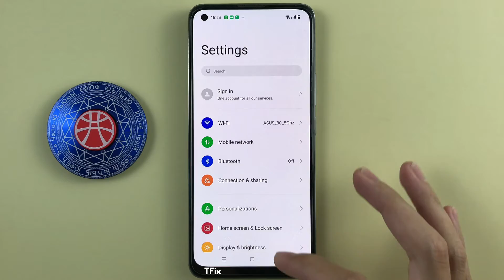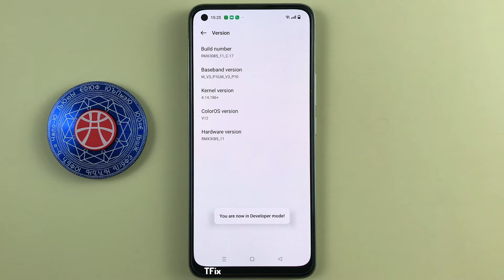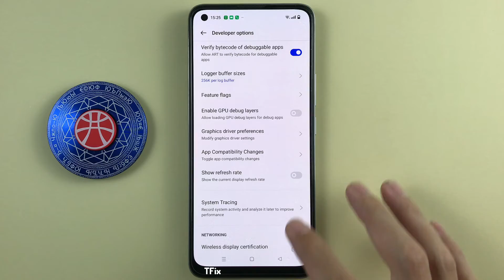How to display refresh rate and scan frequency on the screen on Realme 8 Android 12